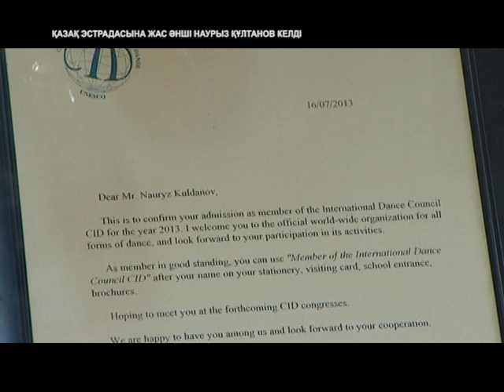HEADLINER [KZ] Қазақ эстрадасына жас әнші Наурыз Құлтанов келді